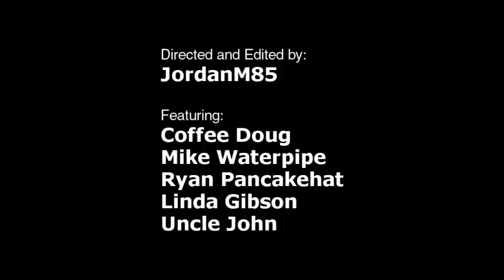Meals On Wheels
Our fourth Ford Fiesta mission.  We went to Meals On Wheels and delivered meals in the Fiesta for a day.